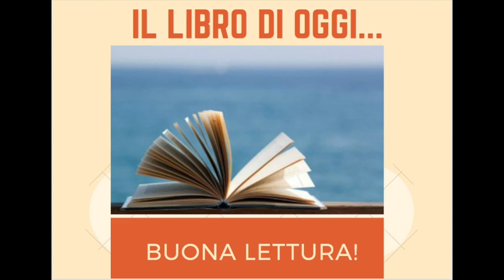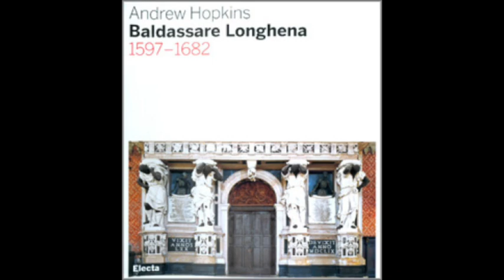18 febbraio 1682: muore a Venezia Baldassare Longhena, architetto e scultore.Ospite Stefano Croce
18 febbraio 1682: muore a Venezia Baldassare Longhena, architetto e scultore.Ospite Stefano Croce